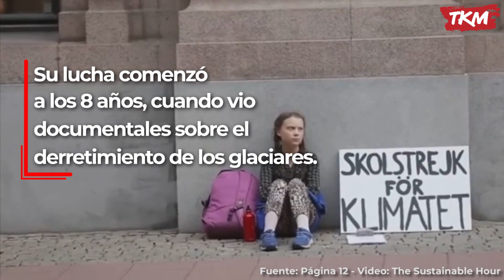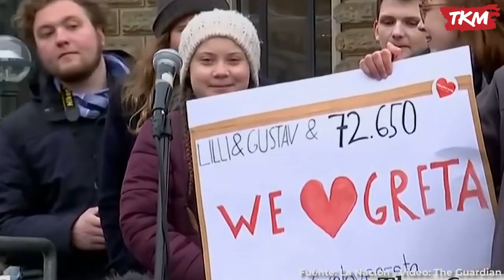¿Qué estabas haciendo vos a los 16 años?, conocé la historia de Greta Thunberg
Greta Thunberg ya es un ícono contra el cambio climático, estuvo en el Foro Económico Mundial de Davos, cruzó el Atlántico en velero y le hizo frente a Donald Trump. 😰😰